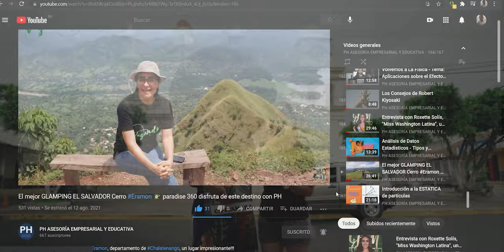Conozcamos al Cipitio Chalateco. No creerás la sorpresa que me dio!!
El Cipitio Chalateco, es un  personaje, animador. conoce sus historia y servicios de eventos!!!